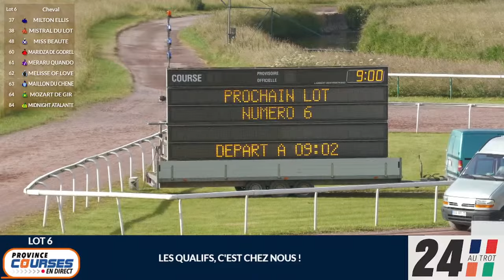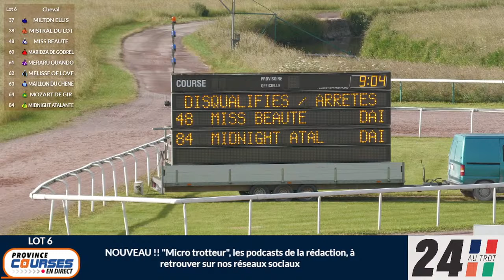Qualifications Lot 06 - Caen 13 06 2024